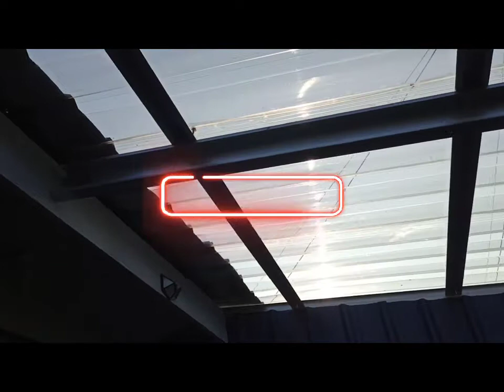#548:VLOG, 11 Ramadhan tanaman sayuran yang diusahakan Semakin subur...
Tanaman sayuran yang diusahakan Semakin subur